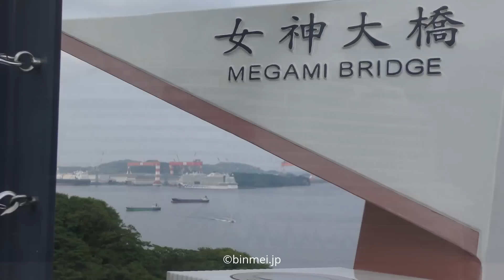AIDAperla - the day of Delivery Ceremony / 引き渡しの日のアイーダペルラ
AIDAperla delivered to AIDA cruises from Mitsubishi Nagasaki Machinery at 27 April. The day of handing over ceremony, I thought AIDAperla depart to sea-trial. However she never moved as much as 1 m...
AIDA cruises AIDAprima class 2nd cruise ship AIDAperla seems to leave Nagasaki on May 4th.

AIDAのクルーズ船の2番船アイーダペルラ( AIDA perla )がついに三菱重工業長崎造船所からアイーダクルーズ社に引き渡されたこの日、セレモニーの直後に試運転に出るかもしれないとの淡い期待を胸に長崎まで遠征したのですが、この豪華客船が動くことはありませんでした。
本船には MALS（三菱空気潤滑システム）が搭載されています。

AIDAperla
Built: 2017
Yard: Mitsubishi Heavy Industries, Nagasaki, Japan
GT: 124,500 tons
DWT: 9,200 tons
Size: 300.0 m x 48 m
Type: Passenger ship
Filmed date: 2017/4/27, 28
Camera: Panasonic HC-VX980M (Filmed: 4K, Edited: Full HD)